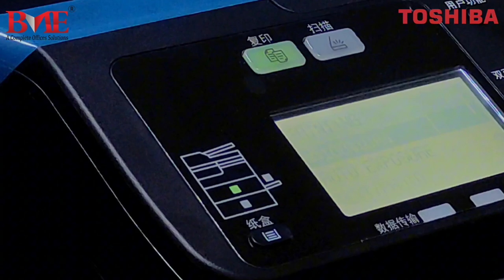Toshiba e-studio-2323AMW Wi-Fi Duplex Copier Unboxing & Installation Process#bme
Unboxing & Installation Process of Toshiba e-studio-2323AMW Photocopier Machine in Bangaldesh

BME Bangladesh, বিএমই বাংলাদেশ
10, Taher Tower, Suite # 320 ~ 321,(2nd Floor),

BME ONLINE SHOP BANGLADESH
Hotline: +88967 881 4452